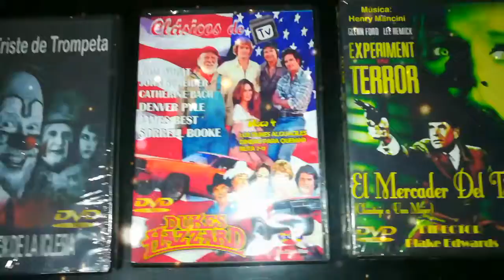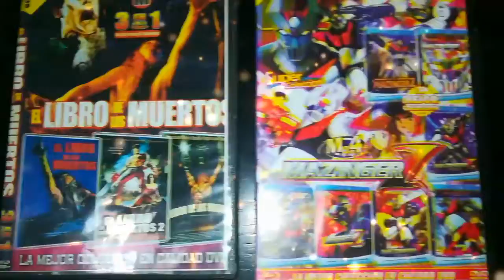se suman mas cosas al museo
muchas gracias cristian por estos regalos se suman a mi coleccion